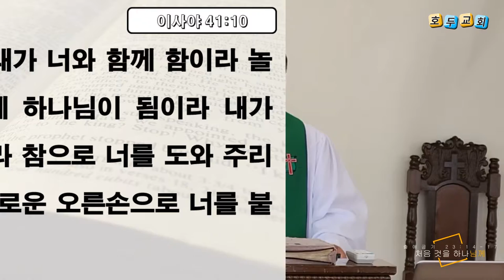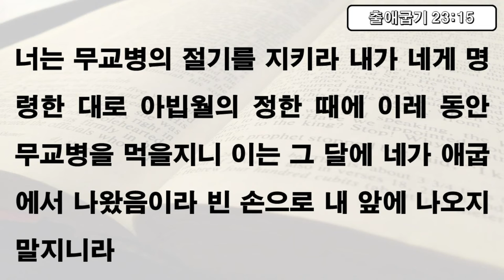주일예배(2022.7.3)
★ 2022.7.3
★ 주일예배 영상
★ 처음 것을 하나님께
★ 출애굽기 23장 14~17절
★ 박선호 목사